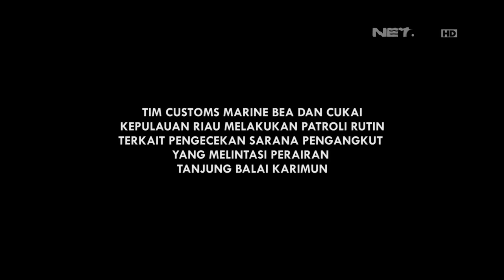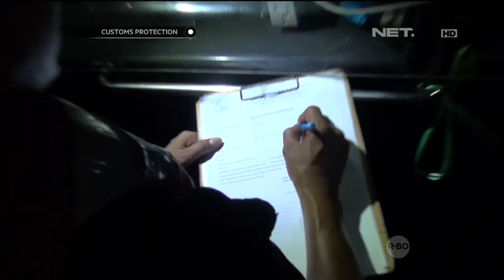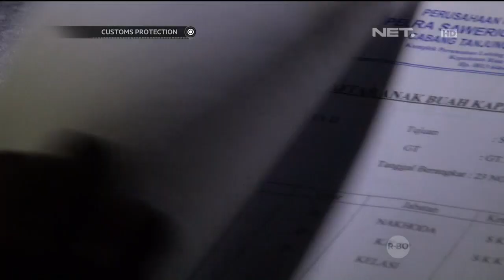Customs Protection - Patroli Batas Wilayah Laut Indonesia-Malaysia